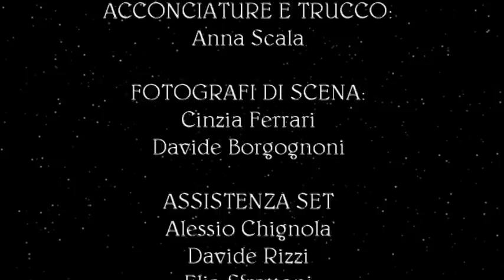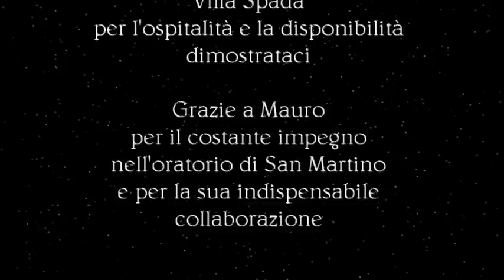Quel cavaliere che portò l'estate - Luca Sartori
- Un viaggio nel tempo nella contrada di San Martino - 2012, Regia di Luca Sartori. Con Alessandra ed Elisa Signorini. E con Roberto Mazzola, Cristina Fasoli e Luciano Criserà. 2° Premio al Concorso Baldofilm CTG 2012.
In un piovoso pomeriggio d'autunno, Angelica e Sofia ascoltano la storia di un cavaliere che , durante una giornata di pioggia, aveva incontrato lungo la strada un povero moribondo e gli aveva donato matà del suo mantello. Riprese il cammino, ma ecco che, fatti pochi passi, smise di piovere e tornò il sereno Ancora oggi il Cielo vuole ricordare quell'atto di carità così gradito a Dio, e nelle fredde giornate di novembre il clima si fa insolitamente più mite, in un piccolo ritorno all'estate, o meglio, all'"istadela de san Martin". La vigilia della festa di san Martino è un giorno magico che le piccole non dimenticheranno mai...